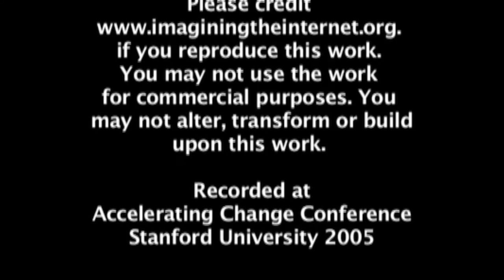Accelerating Change Conference Interviews, 2005, Palo Alto: Sri Sridharan